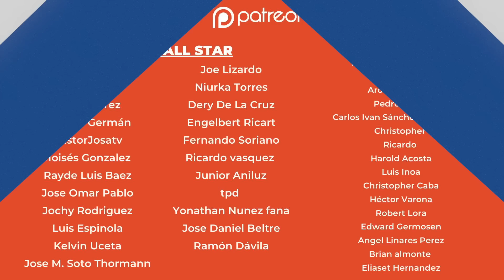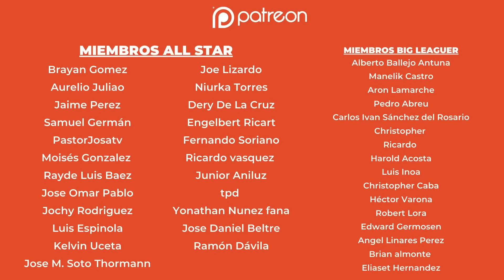PORQUE USTEDES LO PIDIERON: FELIX JOSÉ NUEVO INTEGRANTE DE ABRIENDO EL JUEGO Y AHORA MAS PICANTE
Acompáñanos!